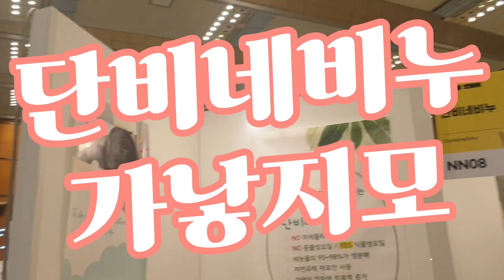2024년 1월 23일(1)